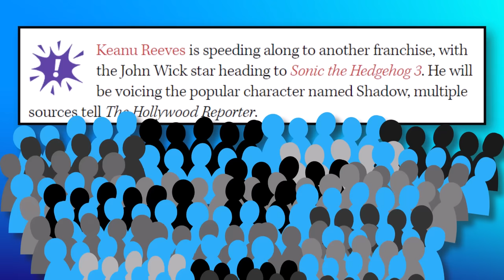Shadow's New Voice in The Sonic Movie 3 is...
The Sonic Movie 3's main villain is Shadow the Hedgehog, who will officially be voiced by Keanu Reeves himself. A Keanu Reeves Shadow is interesting because it was the #1 fan pick, but will it actually turn out well for The Sonic Movie 3?

✭ SOCIAL MEDIA ✭